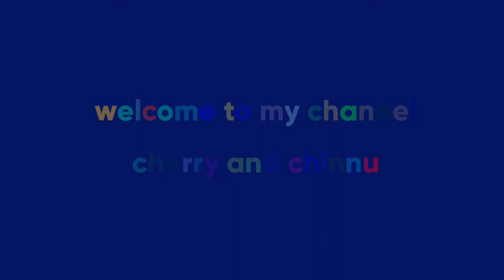Building Blocks For Kids/Blocks For Kids/Block Building ARMY TANK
Building Blocks For Kids/Blocks for kids/Block Building Games.

Kinder Joy Videos

Check out his other building block video's